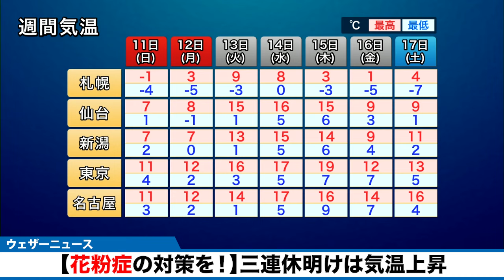【花粉症の対策を！】三連休明けは気温上昇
連休明けは南から暖気が流れ込みやすい気圧配置となり、各地でこの時期としては気温が高くなります。特に13日(火)〜15日(木)にかけてが顕著で、15日(木)の東京は最高気温が4月中旬並の19℃の予想となっています。
気温の上昇に伴い花粉の飛散も始まる可能性があります。花粉症対策もそろそろ必要となりそうです。